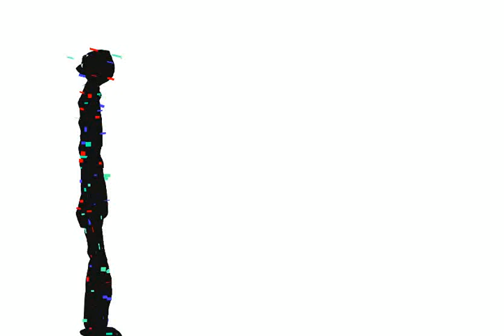doors glitch stick man dc2 animation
glitch Roblox help you